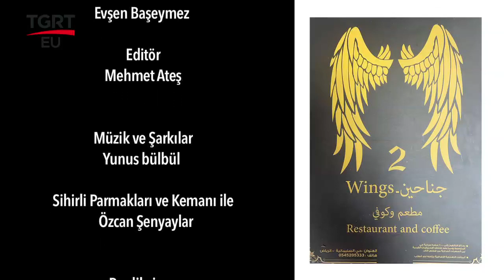Arabistan Yolcuları (Riyad) Al Buhayra Restaurant - Metin Turaç Seyfi Turaç